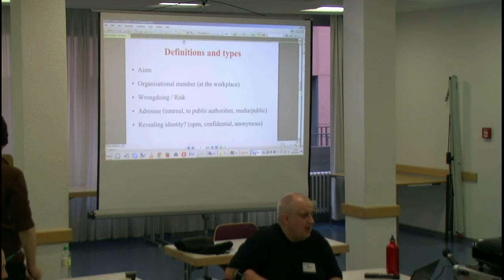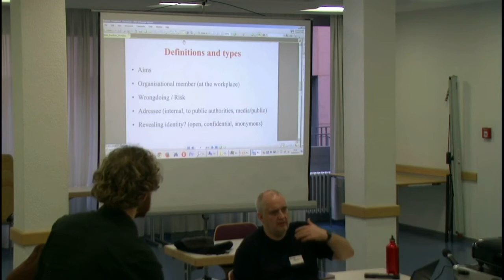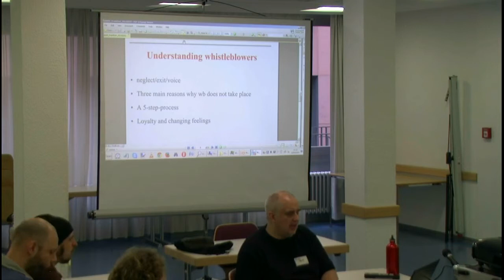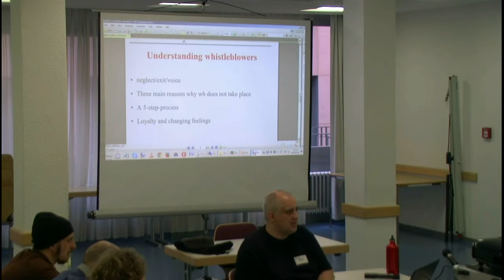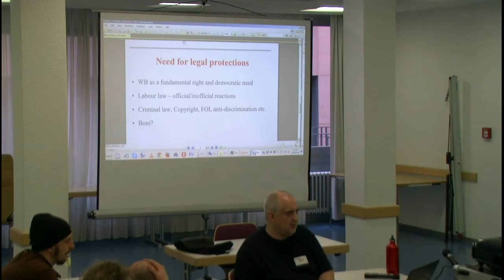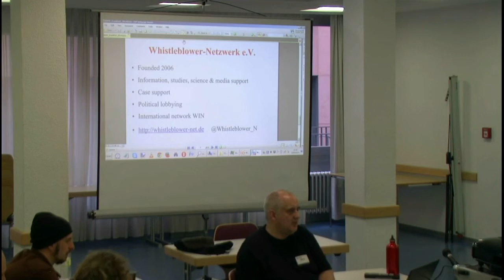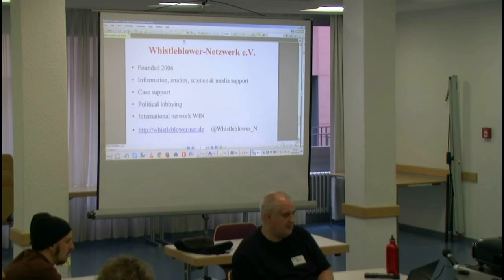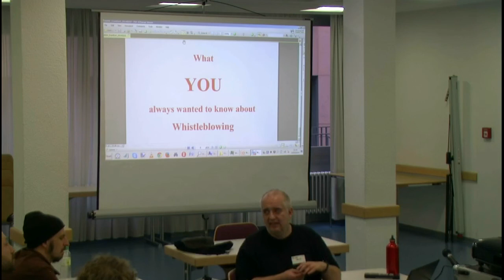TT14 - Guido Strack - What you always wanted to know about Whistleblowing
ThinkTwice 2014 - "Away From Keyboard" Conference in Frankfurt 22-23 February 2014.

Day 1
Speaker: Guido Strack
Title: What you always wanted to know about Whistleblowing
Category: Human Rights